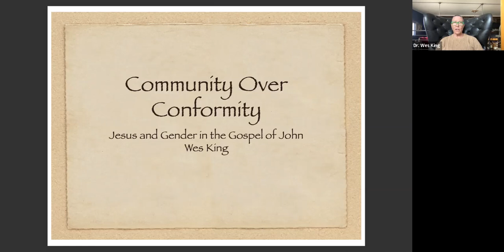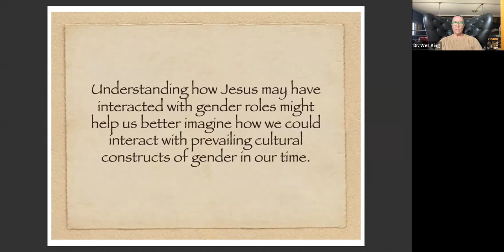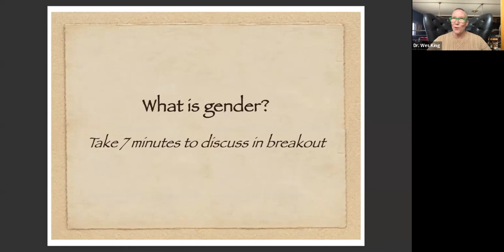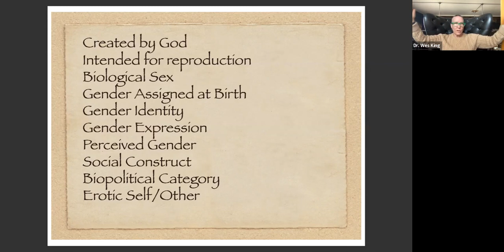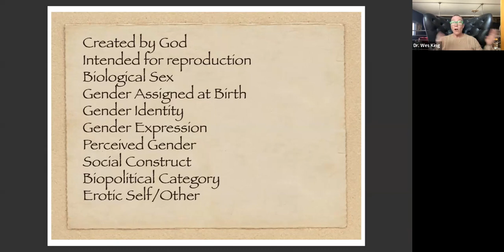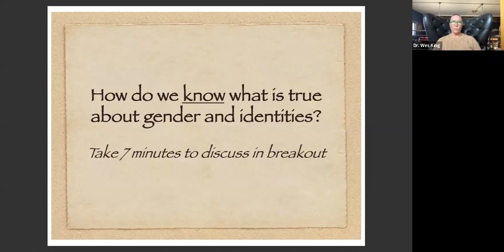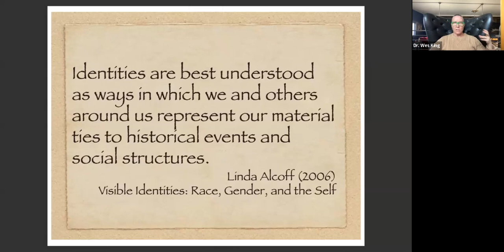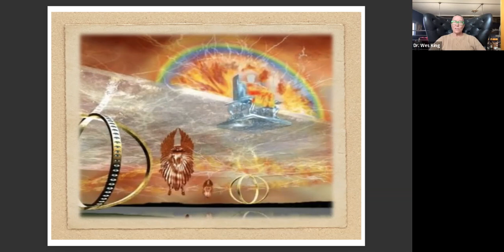Does Jesus Have a Gender? | Breakout Session B | 2022 Making a Way Conference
This breakout offers a way of connecting New Testament cultural concepts with contemporary gender concepts to help queer Christians in discerning new things God is doing in their personal lives and in society more broadly. Together we will engage in dialogue about gender diversity in ways that promote belonging and understanding of differences. This session also promotes and encourages freedom to be one’s whole self as gender identity gets fractured into increasingly fine-grained categories and sub-categories that may cause confusion for some.

Content Warning: Sexual Assault, Abuse; Sexism and Misogyny

Dr. Wes Eli King (they/she/he) teaches core informatics courses to undergraduates in the iSchool of the University of Washington. They have been at the University of Washington since 2013, both as a graduate student and an instructor. They recently completed their dissertation, "A Match Made in Heaven: Queer Christians and Dating Apps," and teach courses on Internet Dating and AI, Robots, and Transcending Religion. They have a keen interest in science fiction and imagining futures that celebrate the beauty and diversity of humanity. You can follow them on Instagram and Twitter @mxweking.

🔊 Be sure to follow @qchristianorg on Facebook, Instagram, and Twitter!